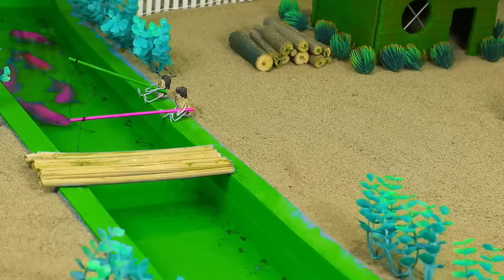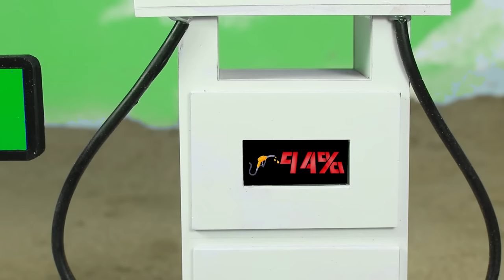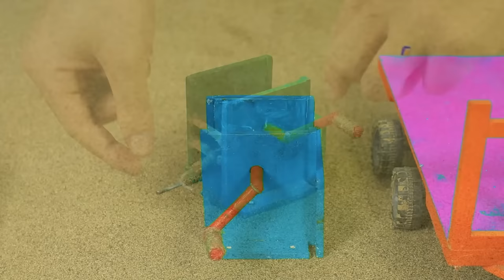Top diy tractor making mini train transporting gasoline for petrol pump P8| diy flour | Donganh Mini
mini tractor
science project
santroyce
school science project water pump
diy tractor
tanker
petrol pump
keepvilla
keepvilla tractor
keepvilla tractor video
keepvilla diy
mini creative
minicreative tractor
diy tractor